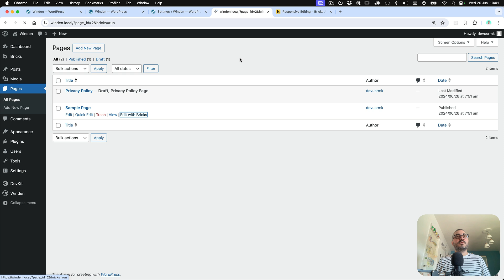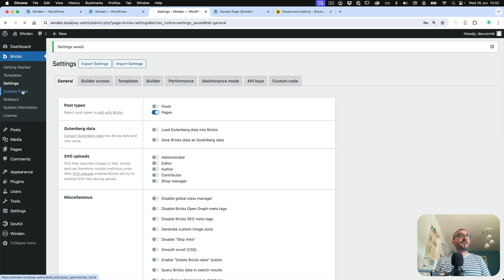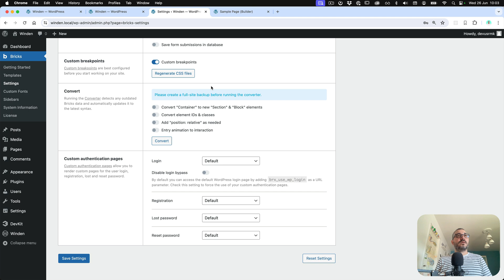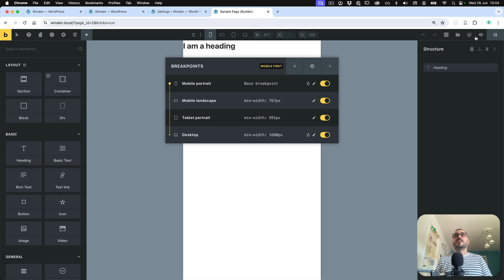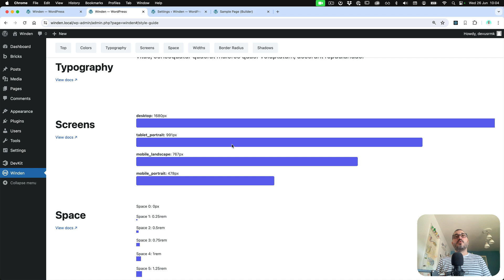Winden dynamic data from Bricks Builder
Dive into the dynamic data features of Gutenberg and Bricks with Marko from DPlugins. Learn how to seamlessly integrate real-time updates for colors, fonts, and breakpoints to streamline your web design process.

Highlights:

🔥 Activating Dynamic Data: Steps to enable dynamic updates.
🔥 Real-Time Color and Font Updates: How to implement changes instantly.
🔥 Responsive Settings: Adjust breakpoints for better design control.

Share your thoughts or feature requests in the comments!